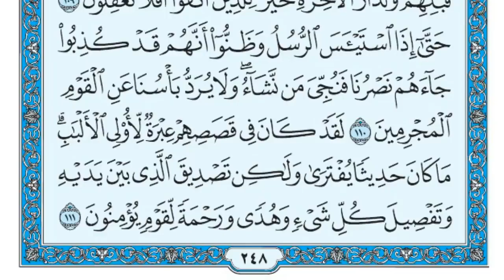سورة يوسف بصوت الشيخ ماهر المعيقلي surat youssef. maher